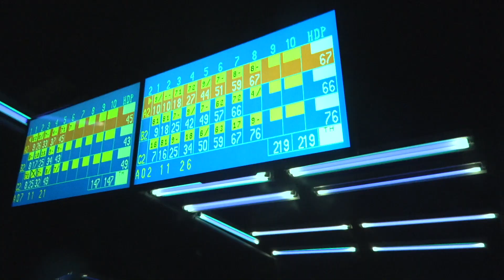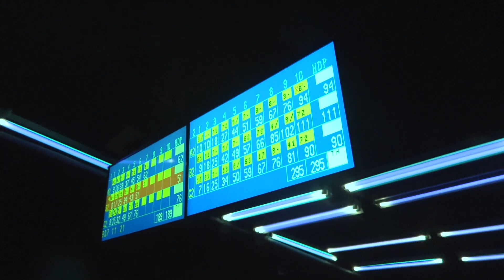韓国のボウリング場がクラブすぎる件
韓国で初めてボーリングしました。
めちゃくちゃに滑ります。本当に。尋常じゃないほどに。
僕ボーリング得意なんですけど全然できませんでした。
悔しい。

〒06164
Mercury Shoji